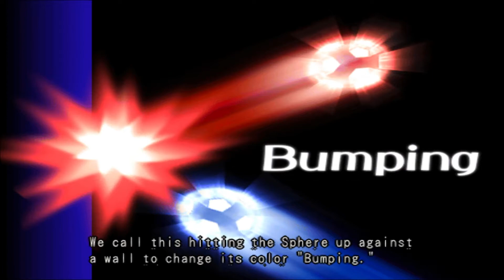Dark Cloud 2 Part 11: Spheda and the Windflower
We continue through the canyon and unlock my favorite mini-game as our search for the magic flower continues!